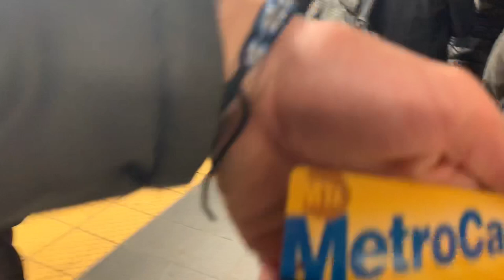Vlogging New York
YouTube took my video down when I tried to post yesterday, so I tried again today. Went on a trip to NYC with my old schools drama department. We went sight seeing, and saw a few broadway shows. I vlogged the better parts of the trip for you all to see.